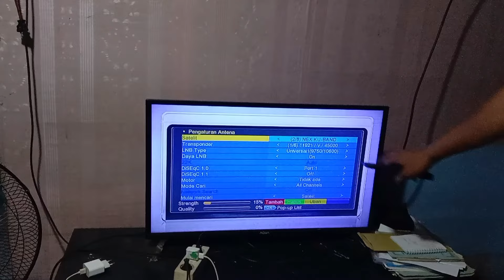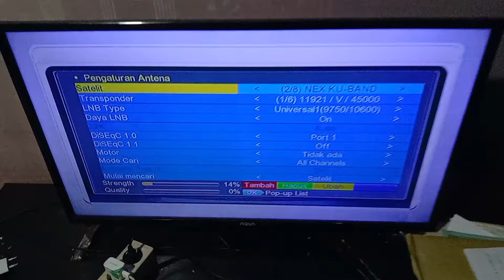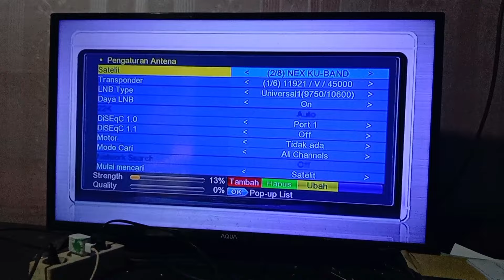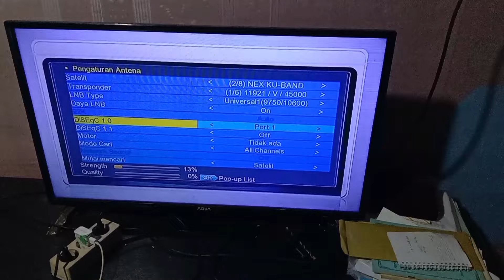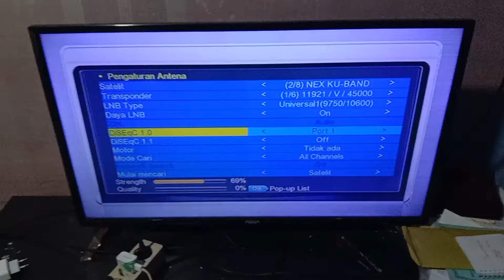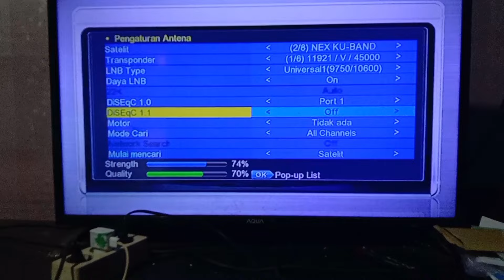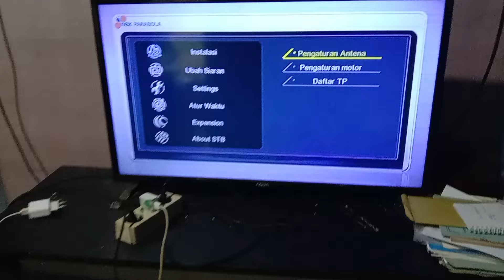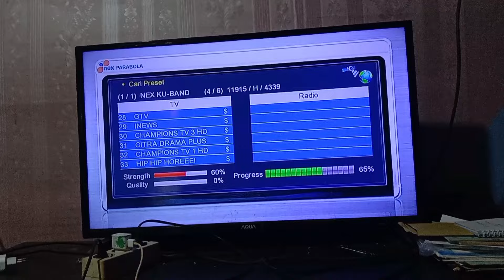NEX PARABOLA TIDAK ADA SINYAL JANGAN LANGSUNG STEL PARABOLA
jika kalian punya parabola tidak ada sinyal jangan langsung disetel dulu, karena kebanyakan masalahnya hanya sepele, setelah disetel ulang ternyata rusaknya yang lain, jadi inilah video tutorial cara mengetahui kerusakan pada parabola, silakan disimak jangan di skip supaya kalian tidak gagal paham 🙏, saksikan juga video yang lainnya di bawah ini yang terkait ya bro, agar ilmu parabola semakin anda kuasai.